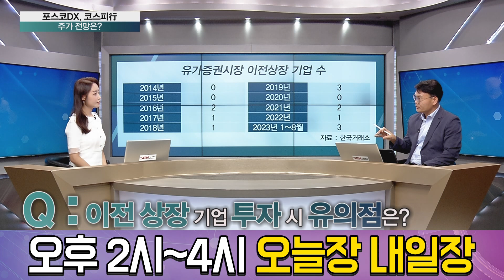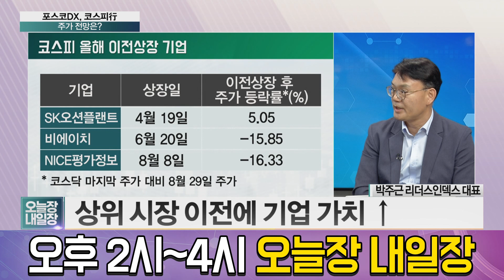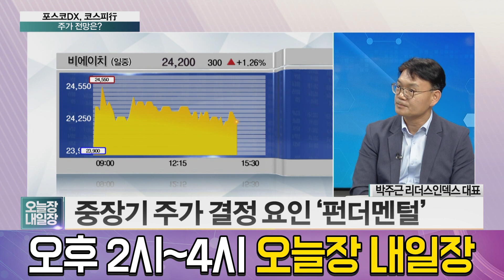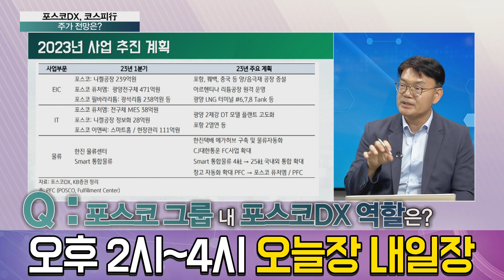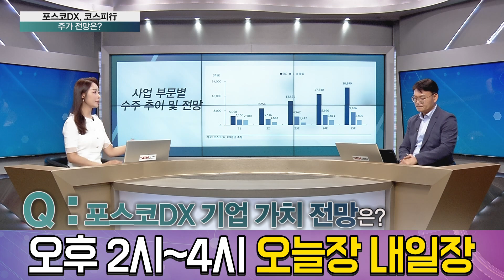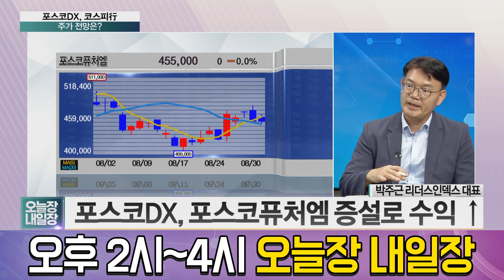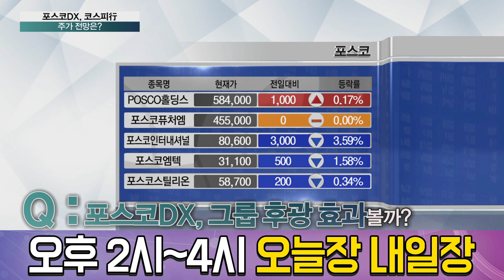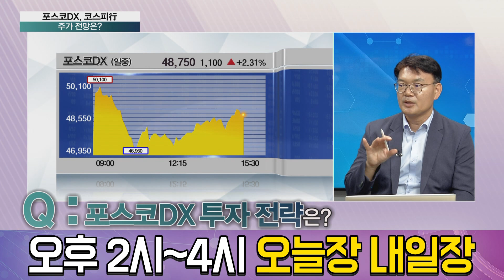탈코스닥 엘앤에프, 포스코DX! 주목할 만한 이전 상장 기업과 투자 유의점은? │ 주가,경제,박주근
코스피로 이전상장 준비 중인 포스코DX!
주가가 최고가를 경신했다.
이전상장 기업 투자 유의점과 포스코DX의 기업 가치 전망을 알아보자!

출연자 : 박주근 리더스인덱스 대표